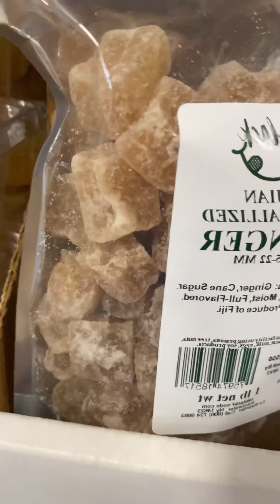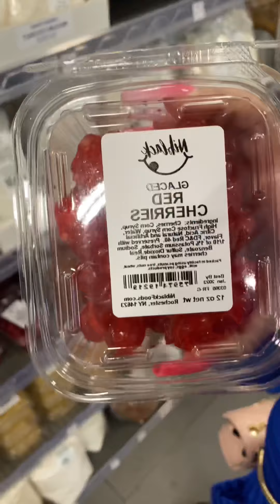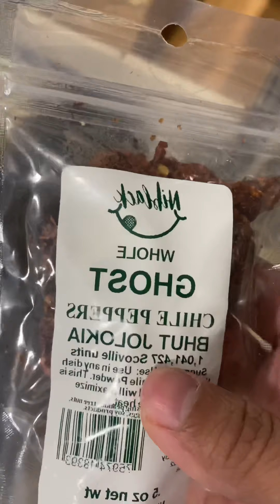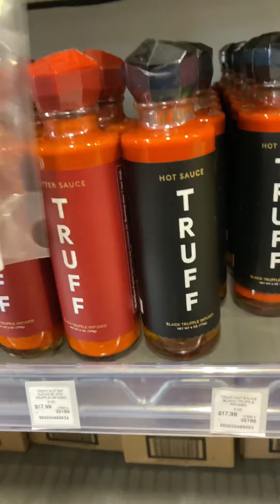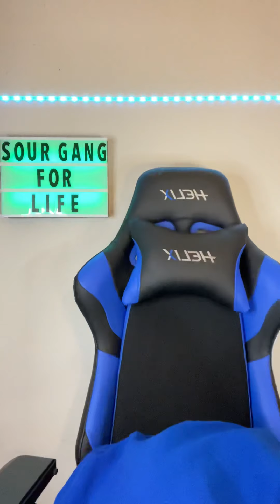I ATE 10 GHOST PEPPERS!! *I WENT TO THE HOSPITAL* 😱🥵